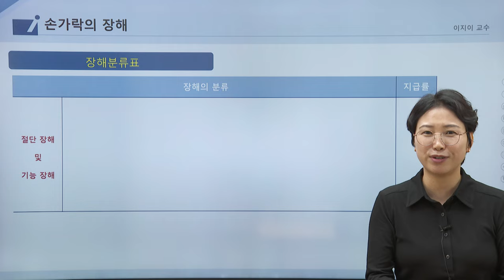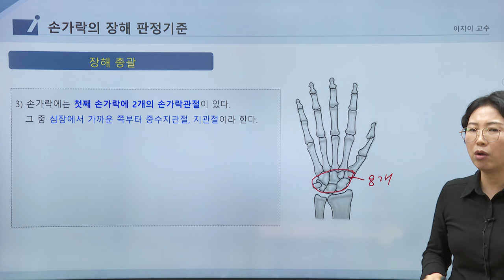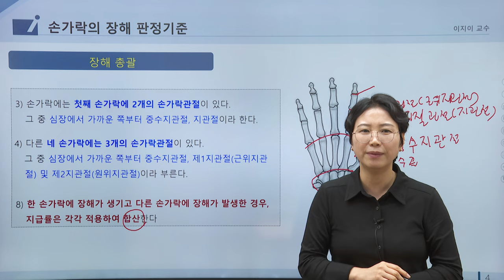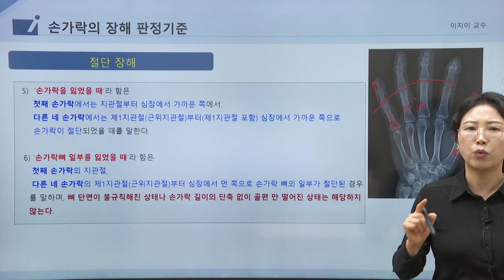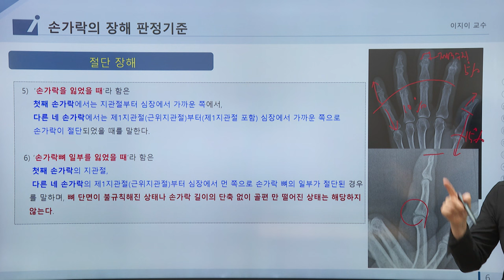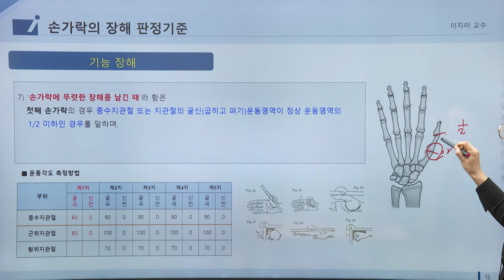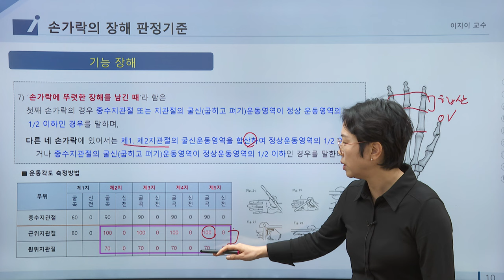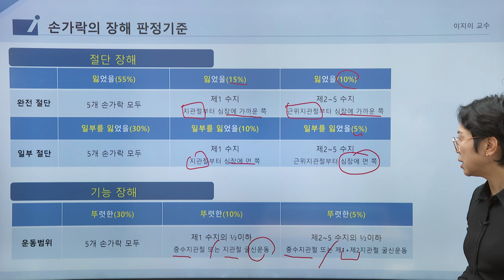[EZE의 EASY한 의학이론] 근데 이제 제3보험을 곁들인.. 후유장해: 손가락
[EZE의 EASY한 의학이론]
이지이교수님의 의학이론에 3보험을 곁들인 후유장해 강의입니다.
총 7개의 파트로 진행 될 예정이며,
(손가락, 발가락, 체간골, 팔, 척추, 다리, 흉·복부장기 및 비뇨생식기)
이번 영상은 손가락 후유장해편입니다.
다음 발가락 후유장해편은 10월 24일 업로드 예정입니다.